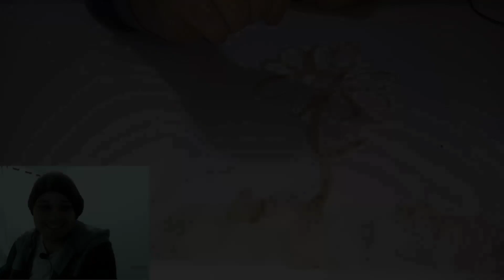Aulas de Arte - Pintura com borra de café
Atividades de aulas de arte para alunos de 4 e 5 anos com matérias que possam encontrar em casa foram desenvolvidas no período do coronavírus.